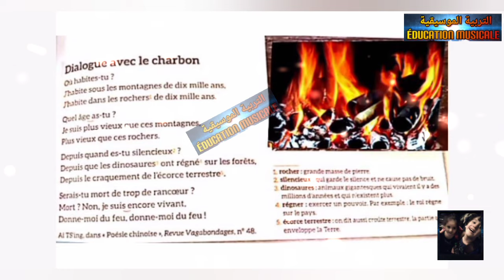dialogue avec le charbon lecture diction mes apprentissages en français 6ème année page 121 باللحن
النص بالموسيقى